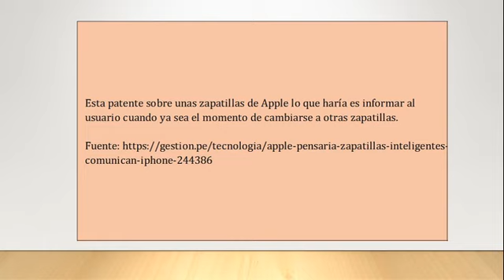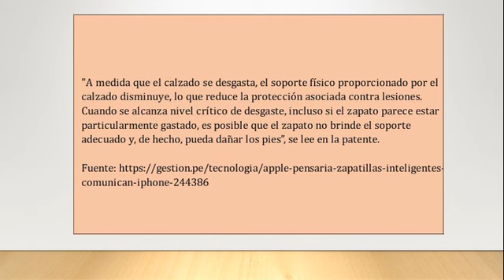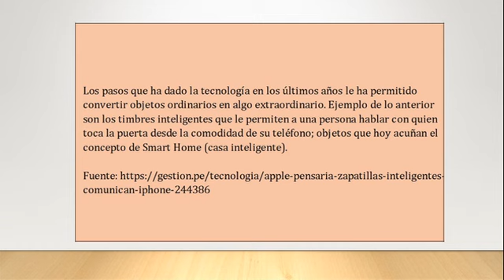Apple pensaría en unas zapatillas inteligentes que se comunican con su iPhone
"Esta patente sobre unas zapatillas de Apple lo que haría es informar al usuario cuando ya sea el momento de cambiarse a otras zapatillas.
La Oficina de Marcas y Patentes de Estados Unidos acaba de conceder a Apple una patente sobre unas zapatillas inteligentes, pensadas para informar al usuario cuando el talón o la suela estén muy desgastados.
Si bien ya se han dado a conocer otros conceptos de zapatillas inteligentes donde, por ejemplo, los cordones se atan de manera automática, esta patente sobre unas zapatillas de Apple lo que hace es informar al usuario cuando ya sea el momento de cambiarse a otras zapatillas.
""A medida que el calzado se desgasta, el soporte físico proporcionado por el calzado disminuye, lo que reduce la protección asociada contra lesiones. Cuando se alcanza nivel crítico de desgaste, incluso si el zapato parece estar particularmente gastado, es posible que el zapato no brinde el soporte adecuado y, de hecho, pueda dañar los pies”, se lee en la patente.
De esta forma, estas zapatillas o zapatos inteligentes de Apple utilizarían un aviso para informar al usuario cuando la suela está desgastada, posiblemente mediante una notificación en su iPhone.
Los de Cupertino no descartarían también probar con el rentable negocio de las zapatillas deportivas o de los zapatos para vestir, pero dotándoles de cierta comunicación con tu iPhone o iPad, para que sepas cuál es el momento oportuno de sustituirlos.
Los amantes de la saga Volver al Futuro seguro recuerdan las asombrosas zapatillas que el protagonista, Marty McFLy, utilizó en la segunda parte de la serie. Algo que cautivó la atención de los espectadores fue ver cómo estas eran capaces de ajustarse automáticamente a los pies de su propietario. La posibilidad de tener uno de esos ejemplares está más cerca.
Los pasos que ha dado la tecnología en los últimos años le ha permitido convertir objetos ordinarios en algo extraordinario. Ejemplo de lo anterior son los timbres inteligentes que le permiten a una persona hablar con quien toca la puerta desde la comodidad de su teléfono; objetos que hoy acuñan el concepto de Smart Home (casa inteligente).  Hoy hablamos, por ejemplo, de smarthphones y smartwatches; a esta categoría también ha llegado a la ropa, siendo las zapatillas un elemento bastante curioso.